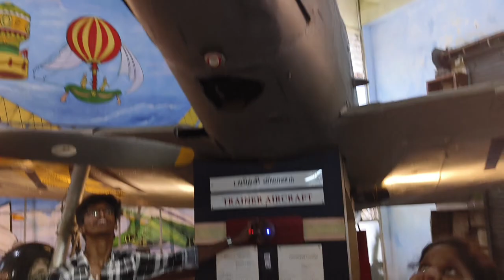A day at (B.M.birla planetarium)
this is a vlog of my friends and I spending our day at birla planetarium

here we tried a few things there
and got really really tired at the end

so this is just a way for us to store our memories

btw sorry for poor quality and bad camera angle